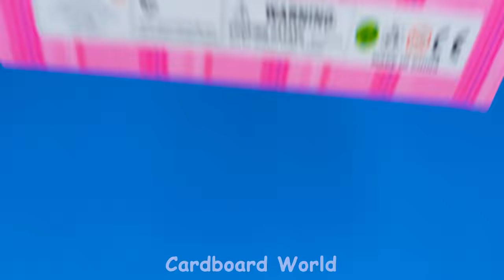How to Build AMAZING Pink Barbie Dream House with Water Slide From Cardboard❤️ DIY Miniature House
❤️ Welcome to Cardboard World !!! My name is Alice ❤️
Hope you will have a great day!!! Today I will show you how to build super cute pink Barbie dream house with pink slide. This house will very luxury with living room, kitchen, bedroom and dressing room . I make this house using cardboard, polymer clay, paper. I think this house is so cute with some amazing details. Do you like my diy miniature video? Please let me know!
Timestamps:
00:00 | Funny Intro video
00:33 | Build Cute Pink Barbie Dream House With Pink Slide
12:04 | Build Luxury Miniature Barbie Dream House With Rainbow Stairs
21:50 | Build Luxury Palace for Queen
Title :
( English ) How to Build Super Cute Pink Barbie Dream House With Pink Slide From Cardboard❤️ DIY Miniature House
( Español ) Cómo construir una casa de ensueño rosa súper linda de Barbie con un tobogán rosa de cartón ❤️ Casa en miniatura DIY
( Português ) Como construir uma casa dos sonhos da Barbie rosa super fofa com slide rosa de papelão ❤️ Casa em miniatura DIY
( 한국어 ) 골판지로 핑크 슬라이드를 사용하여 매우 귀여운 핑크 바비 드림 하우스를 만드는 방법❤️ DIY 미니어처 하우스
( 日本人 ) 段ボールからピンクのスライドを使って超かわいいピンクのバービードリームハウスを組み立てる方法❤️ DIY ミニチュアハウス
(Hindi) कार्डबोर्ड से गुलाबी स्लाइड के साथ सुपर प्यारा गुलाबी बार्बी ड्रीम हाउस कैसे बनाएं❤️ DIY लघु घर

We love TINY things, MINIATURE HOUSE and MINI items. And We wanna share our PASSION with all people in the world !